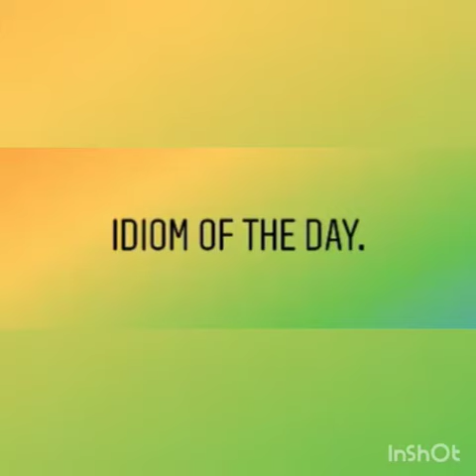Idiom of the Day -Sleep like a Log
Video made by Manorama Joshi